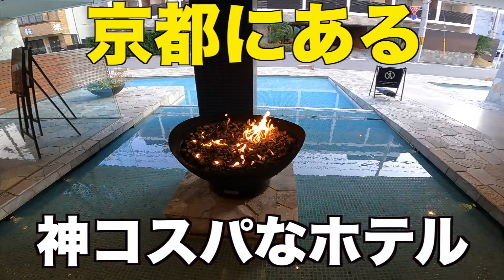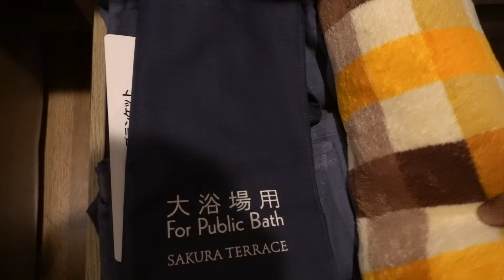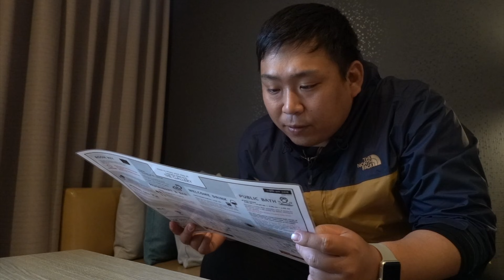【神】ここ最近で一番の最強コスパのホテルに泊まりました。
京都駅から徒歩2分、全室バルコニー付きで大浴場完備、ジムとラウンジまである最新シティホテルのサクラテラス ザ ギャラリーというホテルが最高に素晴らしかったので紹介します。豪華朝食バイキングもついて1泊6000円という破格でありながら充実したサービスを受けれます。